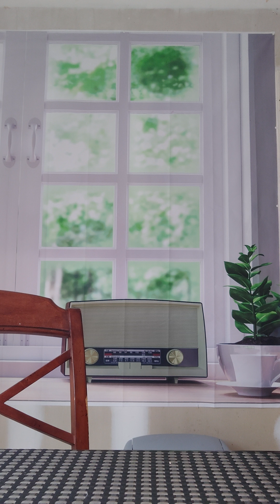IT'S TOODAH TIME...